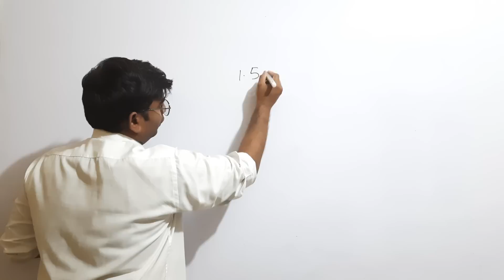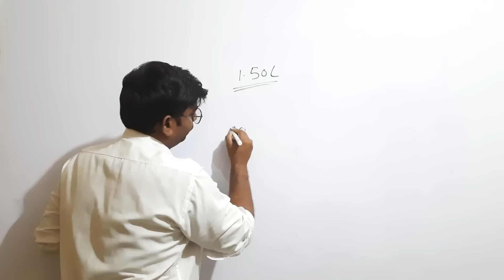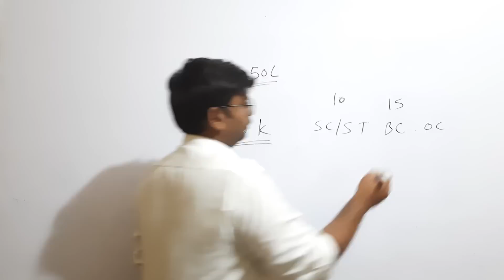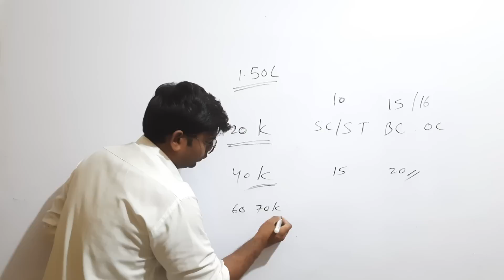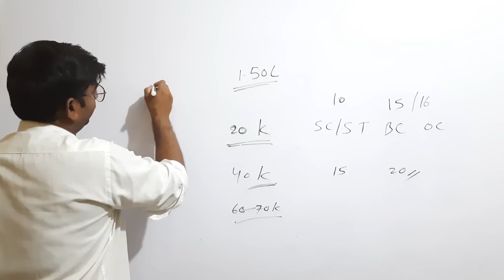TS/AP EAMCET 2023 SAFE RANK|ఏ ర్యాంకు వరకు ఎంసెట్లో సేఫ్ ర్యాంక్